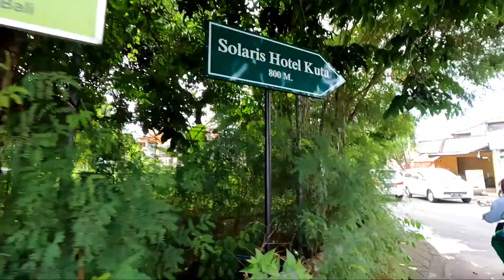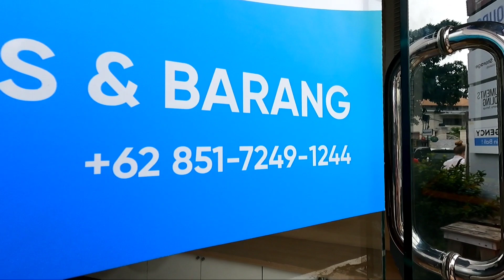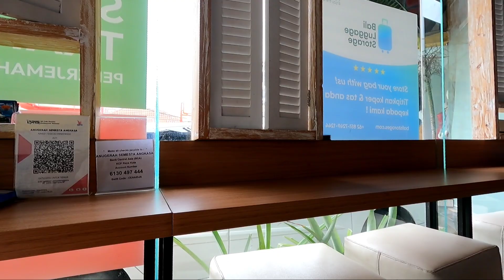Tempat Penitipan Koper di Bandara Ngurah Rai Bali || luggage Storage at Ngurah Rai Airport Bali